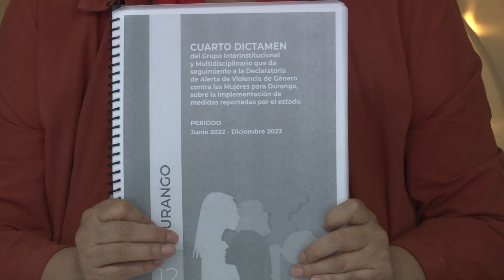Durango no tiene avances contra la alerta de género: activistas